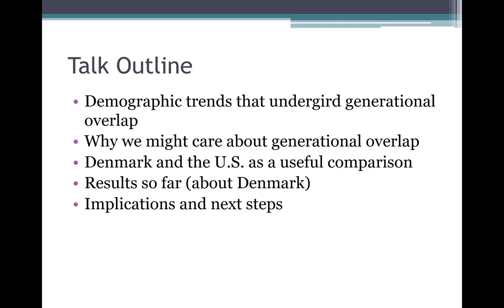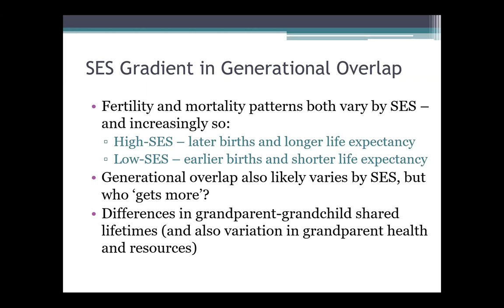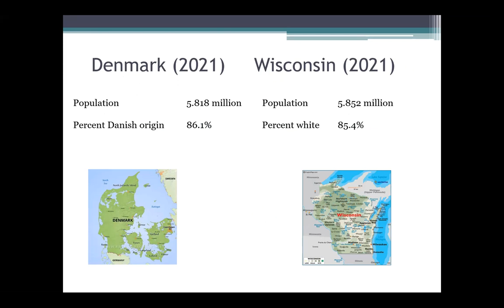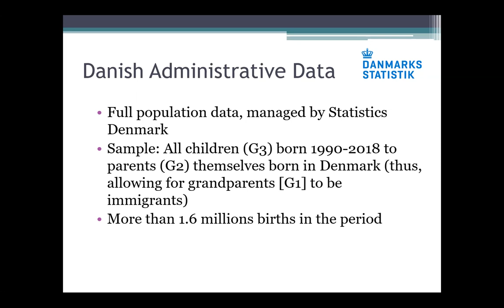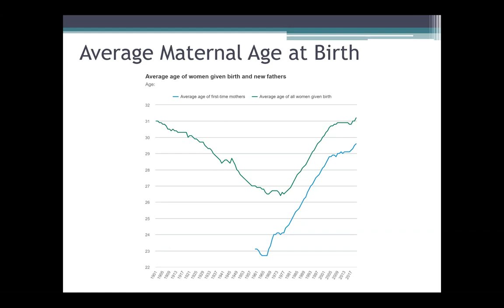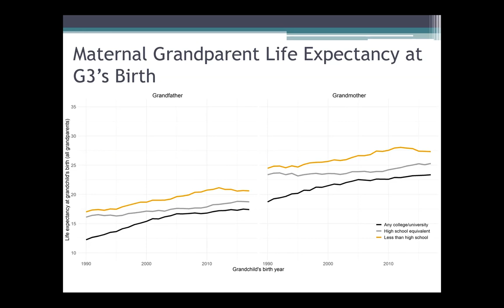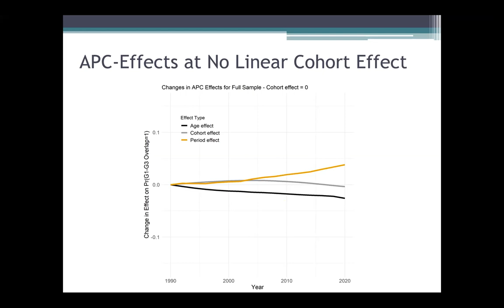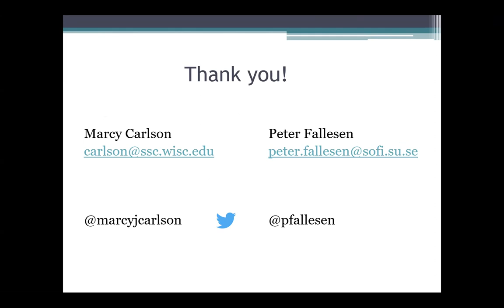Longer lives, Later Births: Generational Overlap in Denmark and the U.S.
On October 8, 2021, Marcy Carlson, Professor of Sociology at the University of Wisconsin-Madison, and Peter Fallesen (Rockwool Foundation and Stockholm University) presented "Longer lives, Later Births: Generational Overlap in Denmark and the U.S." as part of the Carolina Population Center’s 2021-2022 Interdisciplinary Research Seminar Series.

Carlson’s primary research interests center on the associations between family contexts and the wellbeing of parents and children. She has explored the changing composition of families and aspects of their functioning. Her early work explored how family structure was associated with child and adolescent being, identifying fathers’ involvement with children as a key mechanism by which family structure affects offspring. Much of her recent work is focused on growing family diversity and complexity, particularly with respect to fertility patterns and fatherhood, as well as how family change is linked with inequality in both the U.S. and cross-national contexts.

Fallesen is an associate professor (docent) of sociology in the LNU/level-of-living group. Until December 2016, he was a postdoctoral researcher at the same place. He received my PhD in sociology from the University of Copenhagen in February 2015. He previously held visiting positions at Yale University, UC Berkeley, and European University Institute.